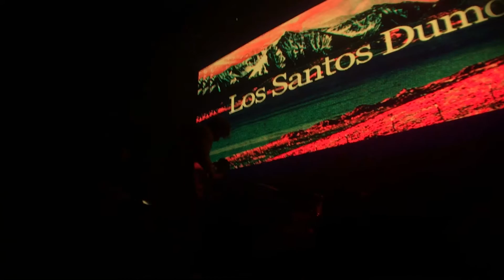Los Santos Dumont Recital Completo Ciclo Ballantines Records Club Amanda 17-11-2016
Esclavo de Tus Deseos
My World Of Dreams
Bajo El Volcan
Crystal
Morir de Sed
Volver a Confiar
Gotas de Limon
Ayer